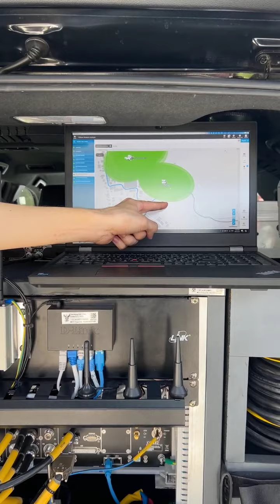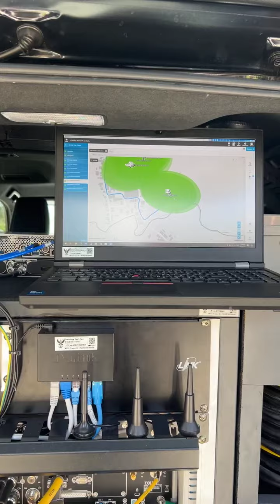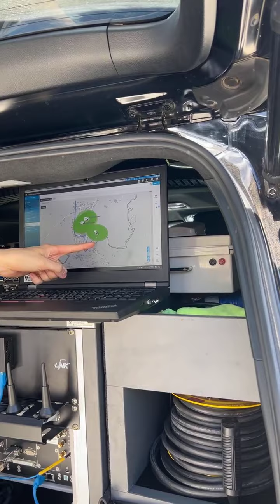Live อินเทอร์เน็ตไทย ถูกนำข้ามไปใช้ในประเทศเพื่อนบ้าน ต้นเหตุเเก๊งคอลเซ็นเตอร์ ? | อีจัน EJAN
เรื่องใหญ่! อินเทอร์เน็ตไทย ถูกนำข้ามไปใช้ในประเทศเพื่อนบ้าน ต้นเหตุเเก๊งคอลเซ็นเตอร์ ?